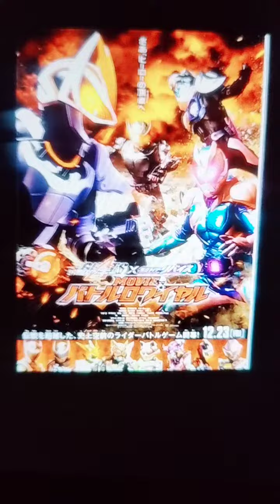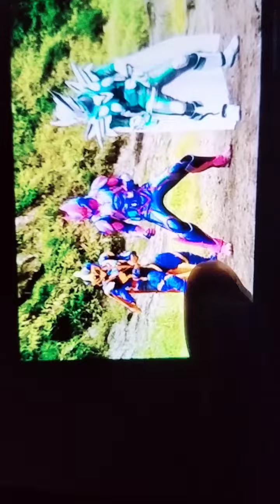仮面ﾗｲﾀﾞｰｷﾞｰﾂ❌仮面ﾗｲﾀﾞｰﾘﾊﾞｲｽ MOVIE ﾊﾞﾄﾙﾛﾜｲﾔﾙ 2022,12/23(金)全国東映系にてROADSHOW!!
20年振りにあの“仮面ﾗｲﾀﾞｰ龍騎&ﾅｲﾄ&王蛇&ﾘｭｳｶﾞがこのﾗｲﾀﾞｰﾊﾞﾄﾙに参戦!!

大ｽｹｰﾙで描かれる壮大な“混戦”を絶対に見逃すな!!

『仮面ﾗｲﾀﾞｰｷﾞｰﾂ×仮面ﾗｲﾀﾞｰﾘﾊﾞｲｽ MOVIE ﾊﾞﾄﾙﾛﾜｲﾔﾙ』

2022,12/23(金）
平成vs令和ﾗｲﾀﾞｰがｽｸﾘｰﾝで大激突!!
最後に勝ち残るのは果たして

“ギーツ”か“リバイス”か、それとも“ 龍騎 ”か……？

いざ、ﾋｰﾛｰの頂点へ!!